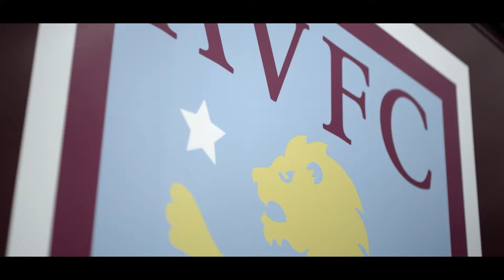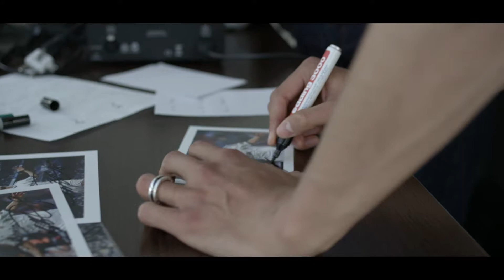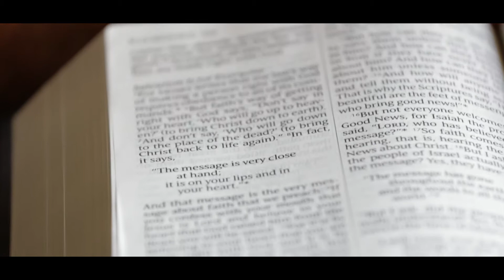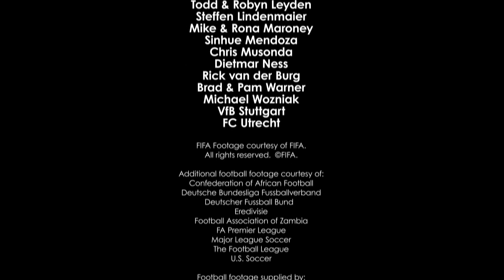Prize Under Pressure - Amharic